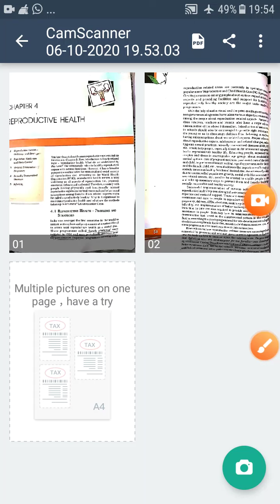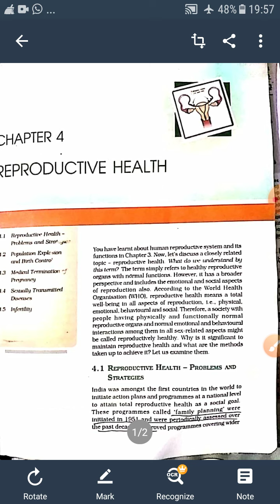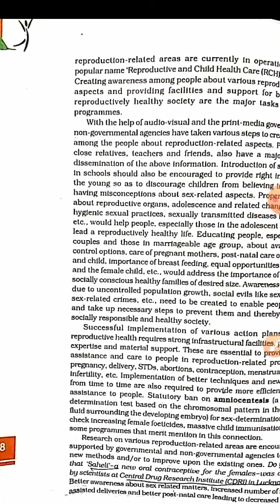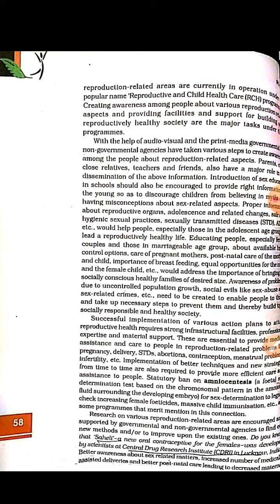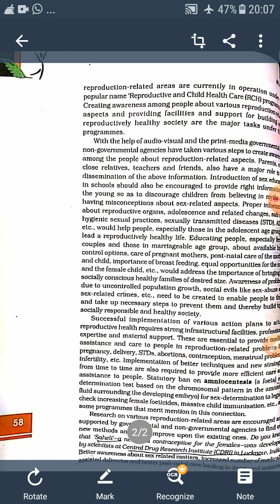Class 12 Unit Reproduction